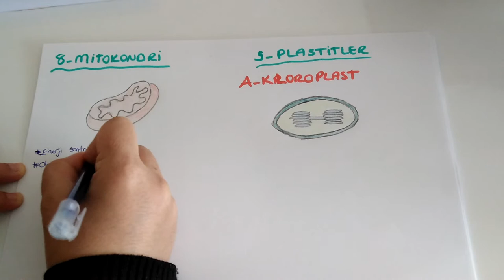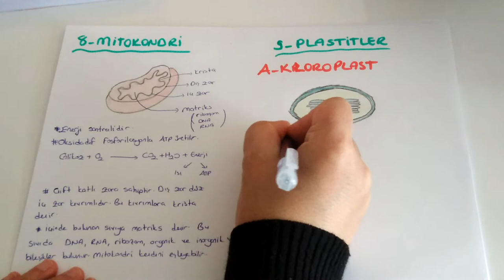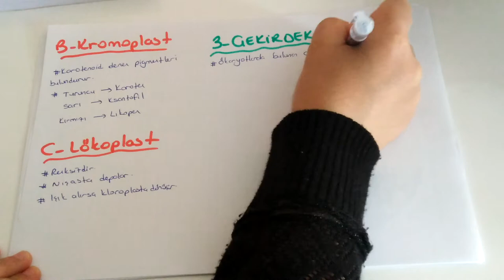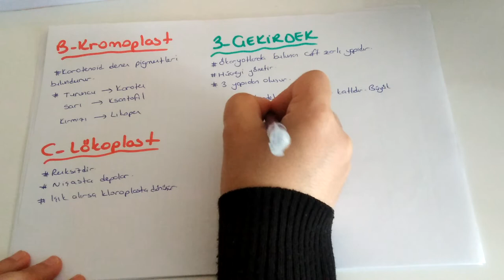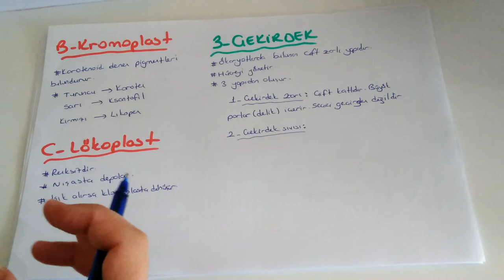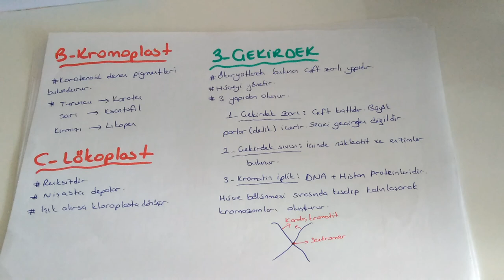Hücre - 8 /Mitokondri - Plastitler - Çekirdek (9. Sınıf Biyoloji - TYT Biyoloji )